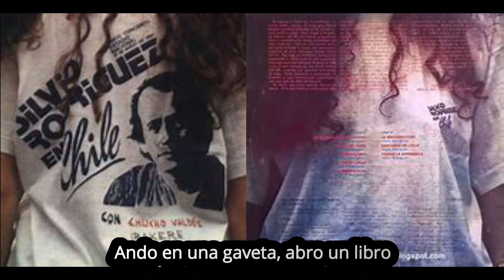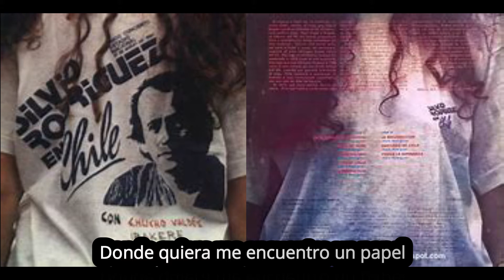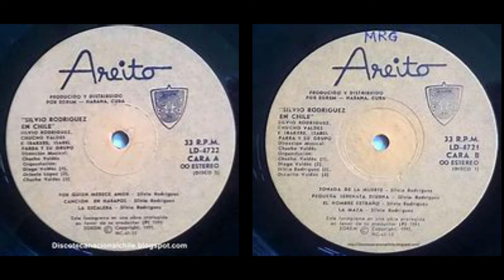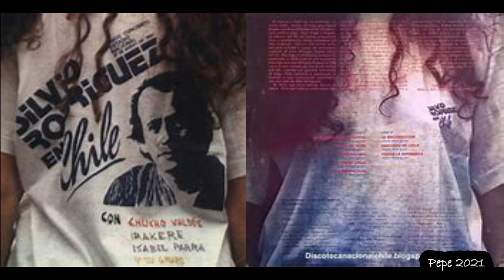Silvio Rodriguez Mariko-San Karaoke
compositor: Silvio Rodriguez
instrumentación: Chucho Valdés & Irakere